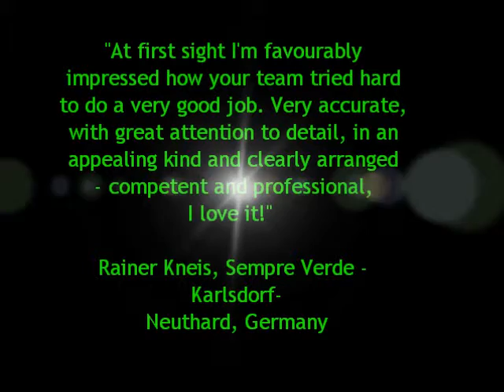I'm yours - Score choir/vocal group